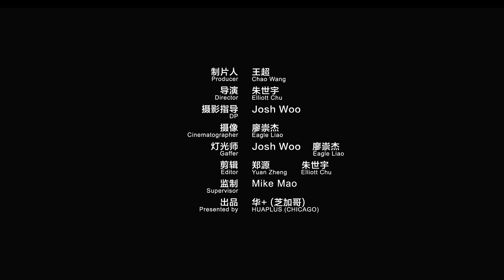这姐们纵身跳下飞机五百次，还要挑战飞跃珠峰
余音到美国留学后的于音第一次真正接触到了跳伞这项运动。通过数年不断的训练，她成为了美国跳伞协会Ｄ级别跳伞运动员、跳伞高级教练和美国国家级跳伞裁判，也是在美国跳伞国家队年纪最小、同时也是唯一一位纪录在册的华裔裁判。